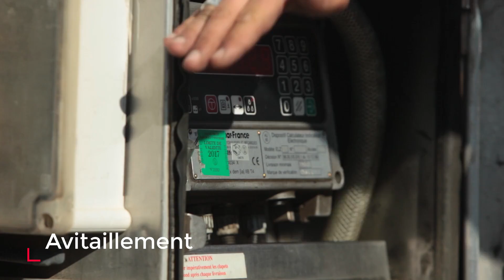Port of Saint Tropez Video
Old Port of Saint-Tropez - French Riviera - South of France - Berths for Stopovers and Charters - Limited Seasonal and Long-term Rental - No Leaseholds - Special Event Berths - Vieux Port de St-Tropez - Côte d'Azur - Sud de la France - Places de Port pour Escales et Charters - Location Saisonnière et Longue Durée Limitée - Pas d’Amodiations - Anneaux d’Amarrages pour Locations Évènementielles Ponctuelles